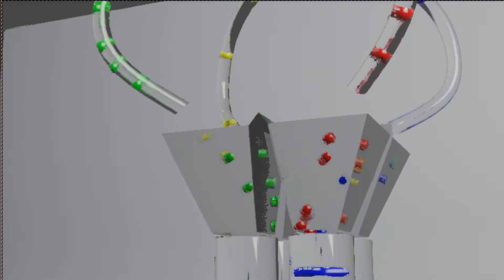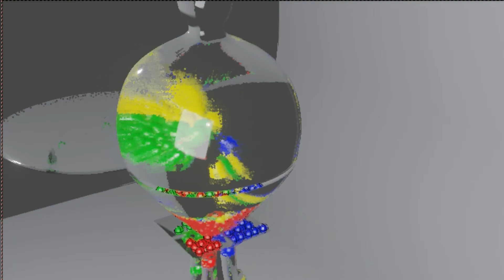Magic Marble Optical Illusion Setup | Successful Magical Experiment